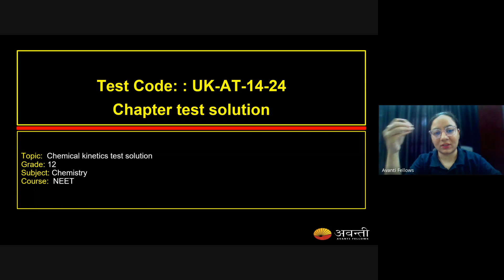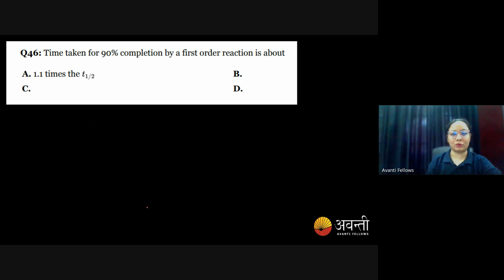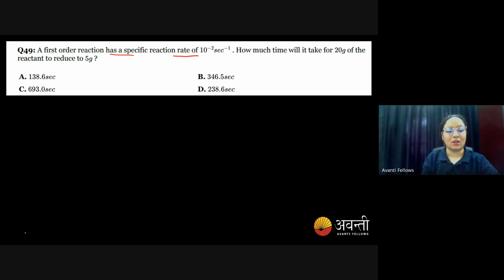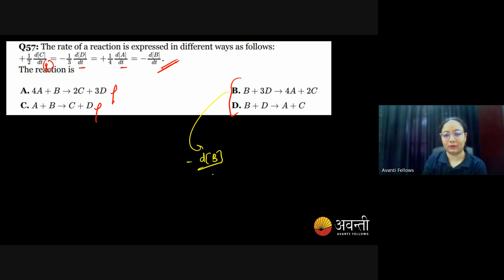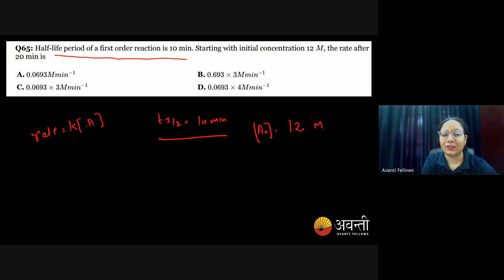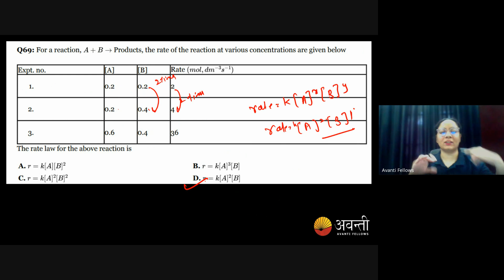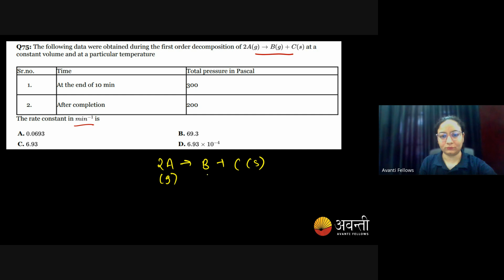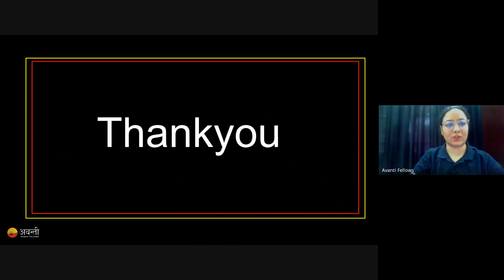Test Solution_Chemical Kinetics_Chemistry_NEET